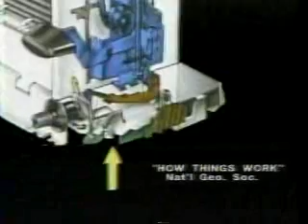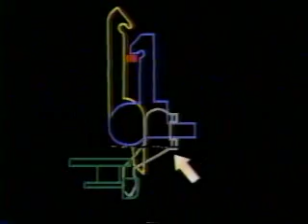KYVE/PBS promos, c. April 1992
Source: Moxee WA estate sale 4/20/24
Aired after Robin of Sherwood.
- Local acquisition provided by...
- Spotlight on Mexico segment, on the drug war and cooperation with the U.S.
- How A Toaster Works segment
- KYVE-47 ID (Kittitas)
- Dianne's Classic Theatre open (to Nothing Sacred)